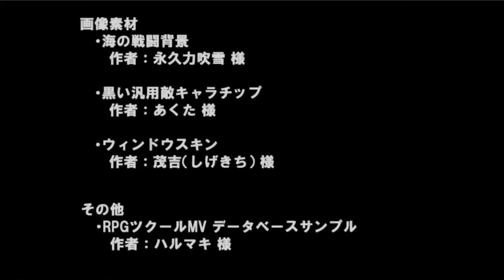【一気見】もしRPGの勇者があまりに強すぎたら【総集編】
過去に投稿した「フィジカル勇者」の全編一気見版です